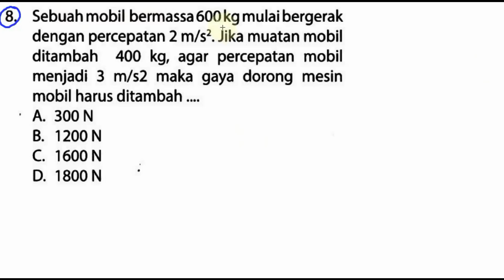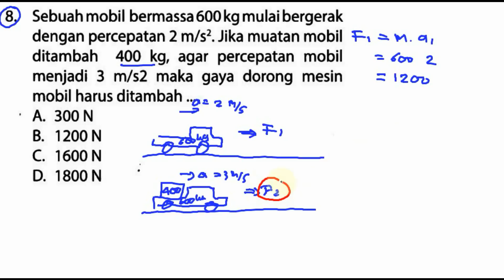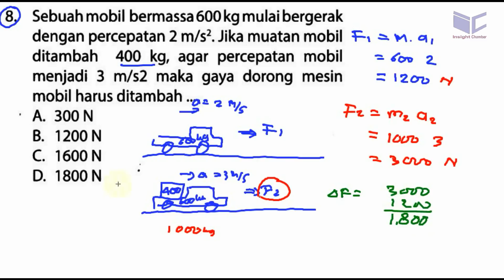pembahasan soal ucun IPA tahap 2 paket A smp 2018 , 'bocoran'prediksino 8 selisih gaya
8. Sebuah mobil bermassa 600 kg mulai bergerak
dengan percepatan 2 m/sz. Jika muatan mobil
ditambah 400 kg, agar percepatan mobil
menjadi 3 m/52 maka gaya dorong mesin
mobil harus ditambah

A. 3OON
B. 120oN
c. 160oN
D. 180oN